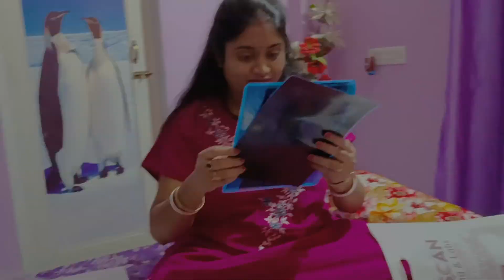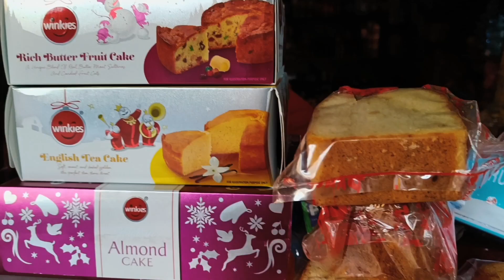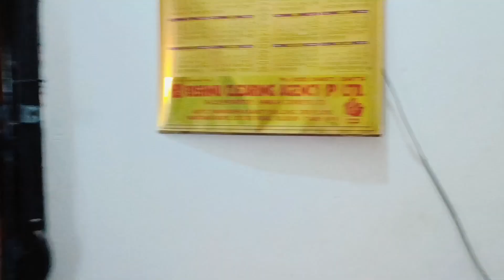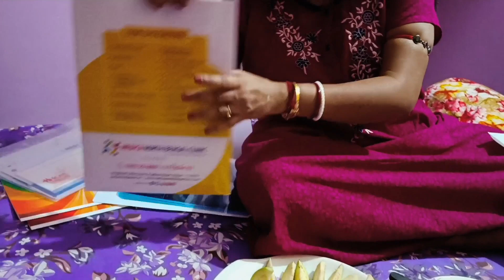|| Ek Jora Khusir Abeg Niye Share Korlam Amader Notun Jiboner Experience ||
Hello Everyone. Welcome to My Banglavlog Channel.